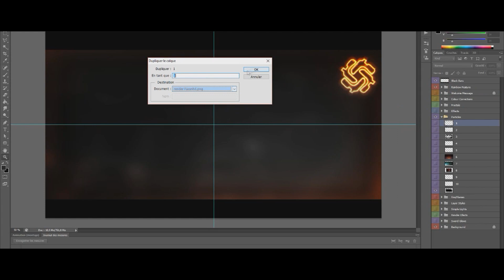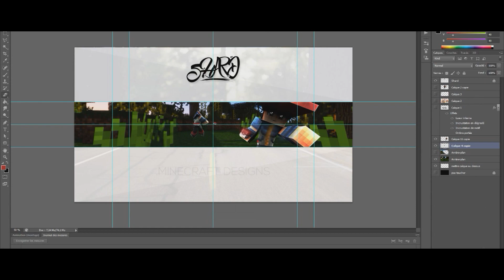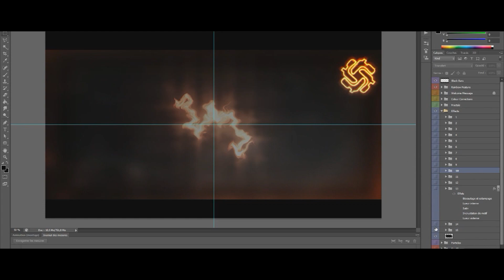[AZWIIN rename=LéoFx] Speed Art - Fazon #5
Yo les gars c'est Léo! Petit speed art des familles pour la bannière de Fazon

Si toi aussi tu veut me commander une bannière alors clique sur le lien et n'attend pas il reste que 2 places avant la fin des commandes :D !